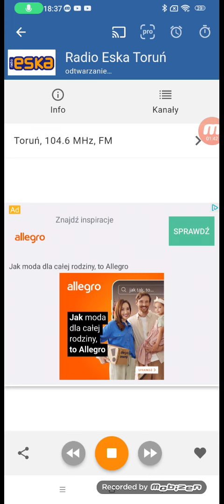Obliczamy Dwadzieścia Najpopularniejszych Kawałków w Toruniu (9)